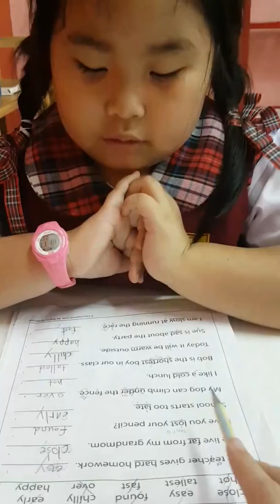น้องชิวอิก ฝึกอ่านระดับประโยค with Antonyms